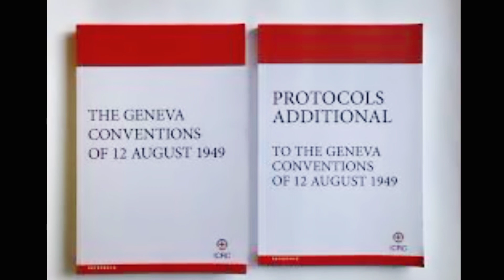Captured Azerbaijani Soldier Sentenced to 11.5 Years in Prison in Armenia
One of the Azerbaijani servicemen, captured by the Armenian side after they got lost and crossed into the territory of Armenia, has been sentenced by the court to 11.5 years in prison, Report informs referring to Sputnik Armenia.
According to the Armenian source, Agshin Babirov “was found guilty of illegally crossing the border, transporting weapons and ammunition.”
The investigation into the case of the second serviceman - Huseyn Akhundov - continues. He is also accused of murdering a security guard at the Zangazur copper-molybdenum plant.
The servicemen of the Azerbaijani army - Agshin Babirov, born in 2004, and Huseyn Akhundov, born in 2003 - went missing on April 9 in the Shahbuz region of the Nakhchivan Autonomous Republic on the border with Armenia due to limited visibility related to adverse weather conditions.
Later, the Armenian side admitted that it was keeping the Azerbaijani servicemen. Photos and video footage of the ill-treatment of one of them were also published.
The State Commission on Captives, Missing Citizens, and Hostages has appealed to international organizations regarding the two missing soldiers of the Azerbaijan Army.
Images of Armenians beating and severely torturing a captured Azerbaijani soldier have been published in social networks and Armenian media.
Ministry of Foreign Affairs of Azerbaijan strongly condemns the staged "trial" in Armenia against Azerbaijani army soldiers Agshin Babirov and Huseyn Akhundov, and the so-called "decision" to arrest Babirov, Trend reports.
Armenia, by subjecting Azerbaijani soldiers to cruel physical torture, also subjects them to moral and psychological torture through such a so-called "judicial process".
The Prosecutor General's Office of Azerbaijan has opened a criminal case on the fact of torture in Armenia against a serviceman of the Azerbaijani Armed Forces. The Ombudsman of Azerbaijan appealed to international organizations in this regard, and also demanded that the International Committee of the Red Cross  visit the Azerbaijani servicemen in captivity.